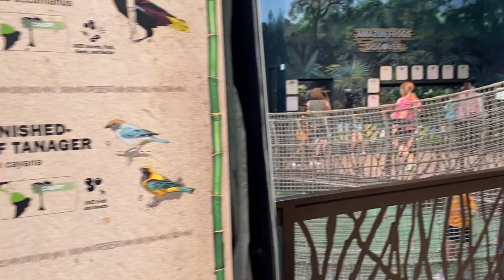Fun Day at THE AQUARIUM 🦈 VLOG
Join us (baby shark, mommy shark, and daddy shark) in this heartwarming family adventure as we explore the captivating wonders of the large aquarium in Salt Lake City, Utah. Watch as we create cherished memories during our son's first-ever visit to an aquarium, capturing the pure joy and excitement on his face. Our video showcases the magic of parenthood as mom, dad, and baby revel in the enchanting underwater world, surrounded by a diverse array of large and small sea animals. Dive into a world of laughter, discovery, and love as we share this unforgettable day with you.

Utah Aquarium Adventure: Baby's First Encounter! Sea Wonders & Baby Smiles: Family Day at SLC Aquarium. Joyful Moments: Baby's Epic Aquarium Expedition in Utah. Tiny Explorer's Big Day: Salt Lake City Aquarium Delight. Aquatic Delights: Family Fun at SLC's Vibrant Aquarium!

MY EQUIPMENT
MacBook Pro Laptop